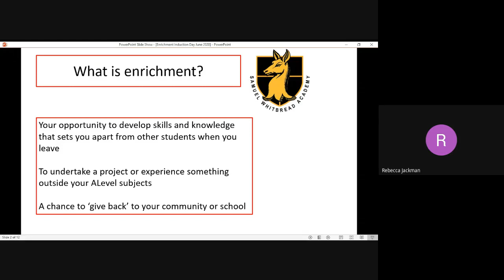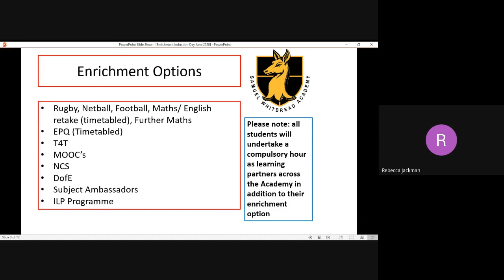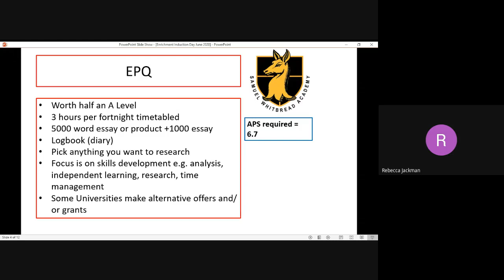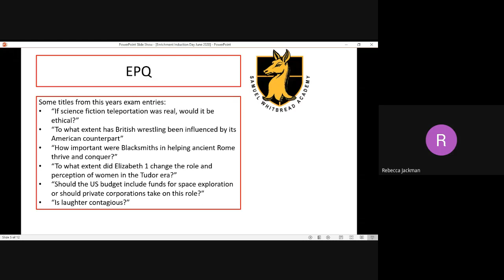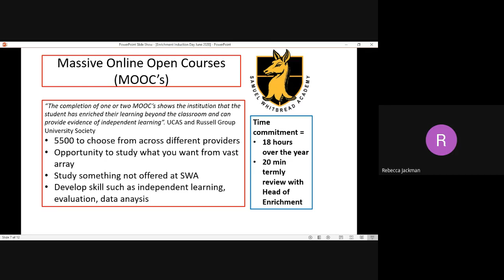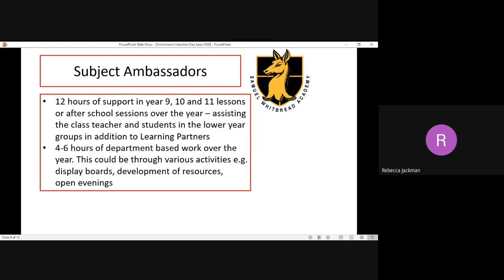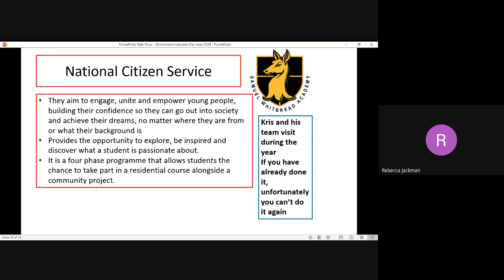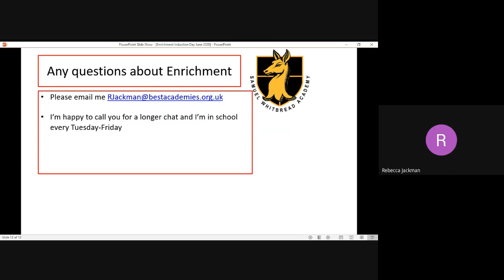Sixth Form Enrichment presentation from Mrs Jackman - Sixth Form induction day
Please see the sixth form enrichment presentation video from Mrs Jackman